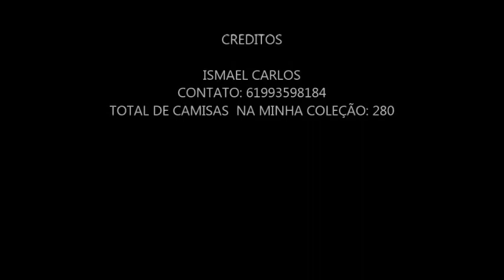Coleção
Essa e minha coleção de camisas, times de futebol. Meu pequeno acervo conta hoje com 280 camisas de vário times. TO, GO, DF, times de alguns outros estados e outros países.